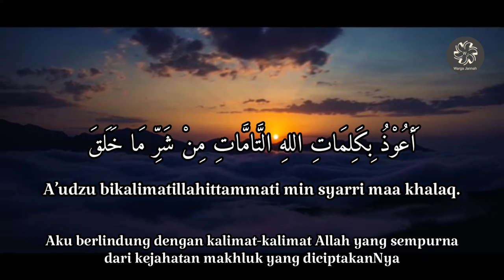A’udzu Bikalimatillahit Tammati Min Syarri Maa Khalaq | Rukyah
A'udzubillahis Sami'il Alimi Minasyaitonirrojim

“Aku Berlindung Dengan Allah Yang Maha Mendengar Lagi Maha Mengetahui Dari syaitan yang direjam

حَدَّثَنَا مُحَمَّدُ بْنُ الْفَرَجِ الْبَغْدَادِيُّ حَدَّثَنَا مُحَمَّدُ بْنُ عَبْدِ اللَّهِ بْنِ الزُّبَيْرِ حَدَّثَنَا خَالِدُ بْنُ طَهْمَانَ أَبُو الْعَلَاءِ الْخَفَّافُ حَدَّثَنِي نَافِعُ بْنُ أَبِي نَافِعٍ عَنْ مَعْقِلِ بْنِ يَسَارٍ عَنْ النَّبِيِّ صَلَّى اللَّهُ عَلَيْهِ وَسَلَّمَ قَالَ مَنْ قَالَ حِينَ يُصْبِحُ أَعُوذُ بِاللَّهِ السَّمِيعِ الْعَلِيمِ مِنْ الشَّيْطَانِ الرَّجِيمِ وَثَلَاثَ آيَاتٍ مِنْ آخِرِ سُورَةِ الْحَشْرِ وَكَّلَ اللَّهُ بِهِ سَبْعِينَ أَلْفَ مَلَكٍ يُصَلُّونَ عَلَيْهِ حَتَّى يُمْسِيَ وَإِنْ قَالَهَا مَسَاءً فَمِثْلُ ذَلِكَ حَتَّى يُصْبِحَ

Telah menceritakan kepada kami [Muhammad bin Al Faraj Al Baghdadi] telah menceritakan kepada kami [Muhammad bin Abdullah bin Az Zubair] telah menceritakan kepada kami [Khalid bin Thahman Abu Al 'Ala` Al Khaffaf] telah menceritakan kepadaku [Nafi' bin Abu Nafi'] dari [Ma'qil bin Yasar] dari Nabi shallallahu 'alaihi wasallam, beliau bersabda: "Barangsiapa yang mengucapkan ketika berada di waktu pagi; A'UDZUBILLAHIS SAMI'IL 'ALIM MINASY SYAITHANIR RAJIM dan tiga ayat dari akhir surat Al Hasyr, maka Allah akan menugaskan tujuh puluh ribu malaikat untuk memintakan ampun untuknya hingga ia berada di waktu sore. Dan jika ia membacanya di waktu sore, maka Allah akan menugaskan tujuh puluh ribu malaikat untuk memintakan ampun untuknya juga hingga ia berada di waktu pagi."

A’udzu bikalimatillahittammati min syarri maa khalaq.

Aku berlindung dengan kalimat-kalimat Allah yang sempurna dari kejahatan makhluk yang diciptakanNya

Sumber Do'a

Diriwayatkan dari Sa'd bin Abi Waqqash Radhiyallahu 'Anhu, ia berkata: Aku mendengar Khaulah binti Hakim al-Salamiyah Radhiyallahu 'Anha berkata: Aku mendengar Rasulullah Shallallahu 'Alaihi Wasallam  bersabda:

مَنْ نَزَلَ مَنْزِلًا ثُمَّ قَالَ أَعُوذُ بِكَلِمَاتِ اللَّهِ التَّامَّاتِ مِنْ شَرِّ مَا خَلَقَ لَمْ يَضُرَّهُ شَيْءٌ حَتَّى يَرْتَحِلَ مِنْ مَنْزِلِهِ ذَلِكَ

"Siapa yang singgah di suatu tempat, lalu ia membaca: A'udzu Bikalimaatillaahit Taammaati min Syarri Maa Khalaq (Aku berlindung dengan kalimat-kalimat Allah yang sempurna dari kejahatan makhluk yang diciptakan-Nya) maka tak ada sesuatupun yang membahayakannya sehingga ia beranjak dari tempatnya tersebut." (HR. Muslim)